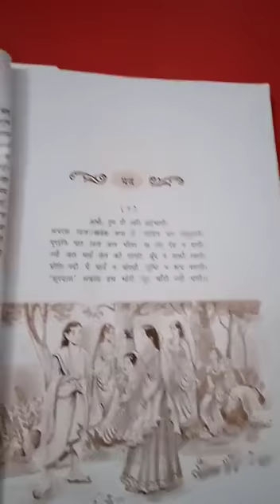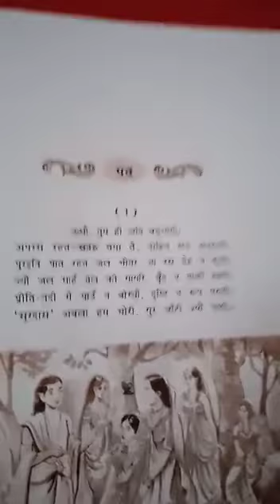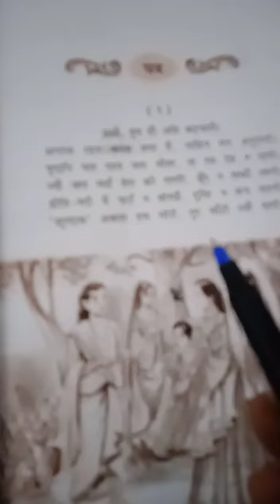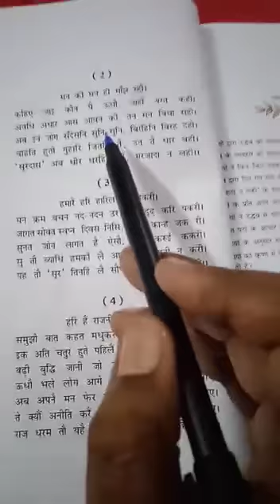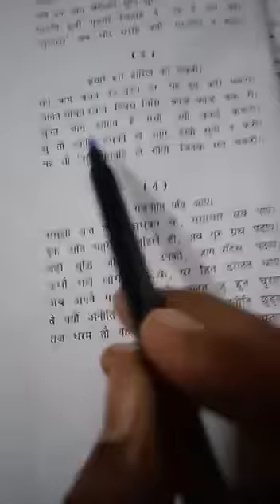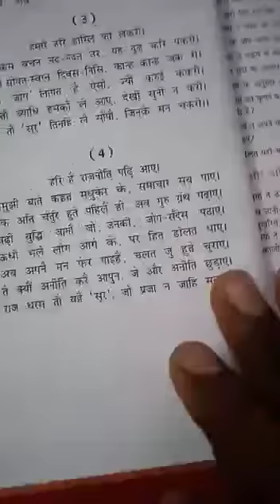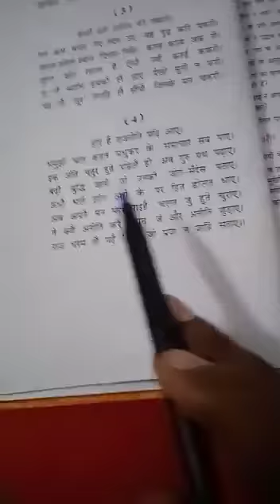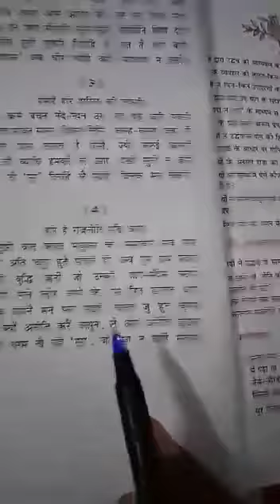Kshitij class 10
Lesson 1
Video from Anil Sir